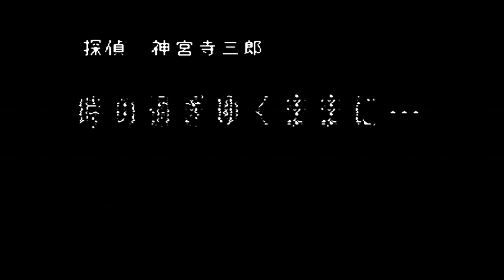FC 探偵神宮寺三郎 時の過ぎゆくままに･･･ OP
OPムービーです
ゲームの雰囲気を掴むのにどうぞ